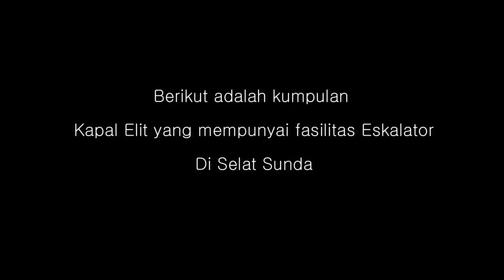KUMPULAN KAPAL ELIT FASILITAS ESKALATOR di PELABUHAN MERAK : ATHAYA,AMADEA,VIRGO 18,DHARMA RUCITRA I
Di Pelabuhan Merak - Bakauheni terdapat puluhan kapal yang beroperasi. berikut adalah kapal kapal elit atau kapal kapal mewah yang memiliki fasilitas eskalator